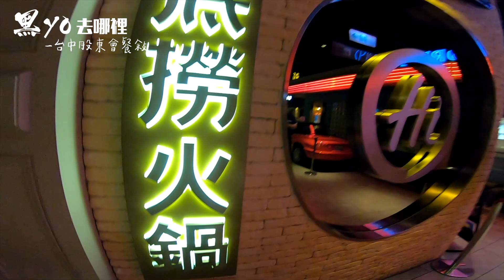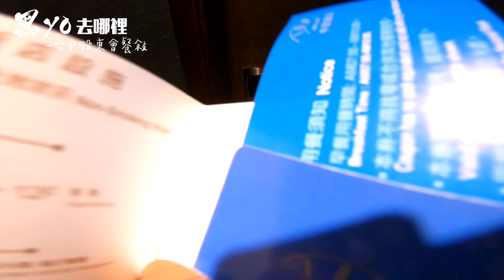首播【黑yo去哪裡】第一集-台中吃海底撈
台中大遠百吃海底撈～參加姚叮噹的股東會餐敘～看四川變臉吃火鍋～
晚上入住台中火車站旁ㄉ中欣飯店